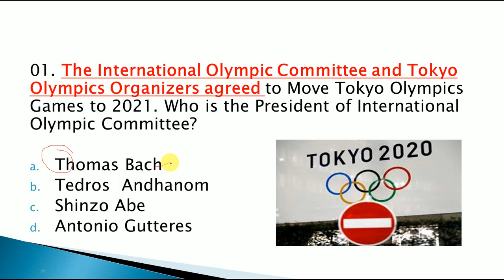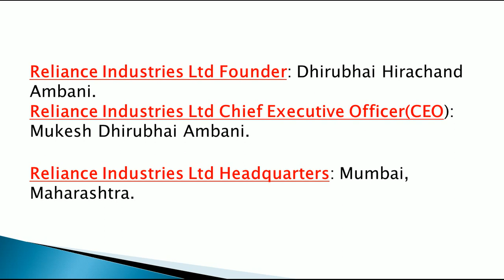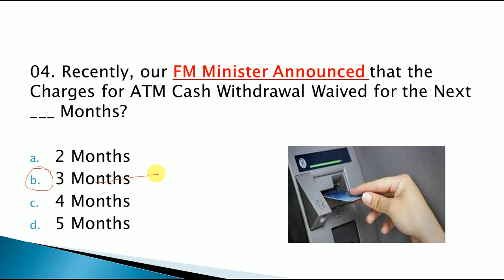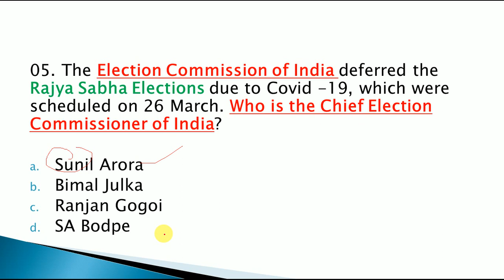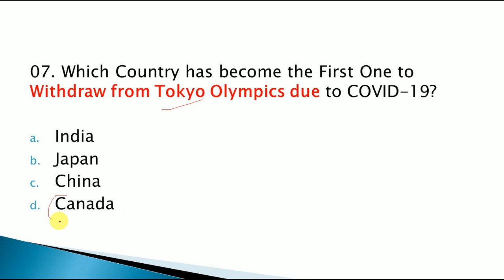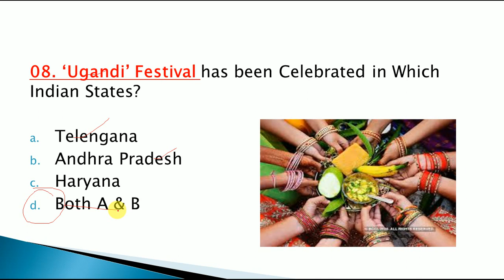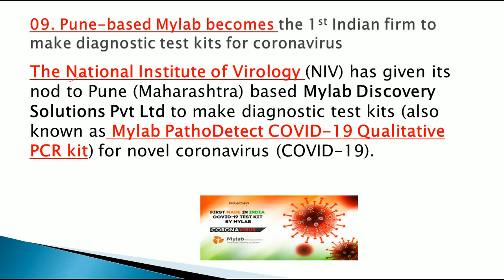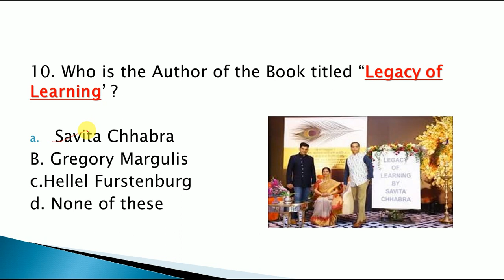Current Affairs 26 March 2020 | English MCQ's |Daily Current Affairs in English|| Next Exam|Gk Today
LINK TO DOWNLOAD THE PDF OF 26 MARCH CURRENT AFFAIRS

LINK TO BUY LAST SIX MONTH 1000+ CURRENT AFFAIRS PDF@69/-

LINK FOR MARCH SECOND WEEK CURRENT AFFAIRS

LINK FOR  25 MARCH CURRENT AFFAIRS

LINK FOR 23 MARCH CURRENT AFFAIRS

LINK FOR 22 MARCH CURRENT AFFAIRS

LINK FOR 20 MARCH CURRENT AFFAIRS

LINK FOR 19 MARCH CURRENT AFFAIRS

LINK FOR 18 MARCH CURRENT AFFAIRS

LINK FOR 17 MARCH CURRENT AFFAIRS

LINK FOR 15 MARCH CURRENT AFFAIRS

LINK FOR 14 MARCH CURRENT AFFAIRS

LINK FOR 13 MARCH CURRENT AFFAIRS

LINK FOR 12 MARCH CURRENT AFFAIRS

LINK FOR 11 MARCH CURRENT AFFAIRS

LINK FOR 10 MARCH CURRENT AFFAIRS

LINK FOR 9 MARCH CURRENT AFFAIRS

LINK FOR 08 MARCH CURRENT AFFAIRS

LINK FOR 07 MARCH CURRENT AFFAIRS

LINK FOR MARCH FIRST WEEK CURRENT AFFAIRS

LINK FOR 6 MARCH CURRENT AFFAIRS

LINK FOR 5 MARCH CURRENT AFFAIRS

LINK FOR 4 MARCH CURRENT AFFAIRS

LINK FOR 3 MARCH CURRENT AFFAIRS

LINK  FOR 1 MARCH CURRENT AFFAIRS

LINK FOR 2 MARCH CURRENT AFFAIRS

LINK FOR FULL MONTH FEBRUARY CURRENT AFFAIRS 2020

FOR DAILY  CURRENT AFFAIRS IN ENGLISH AT 5AM

COVID-19